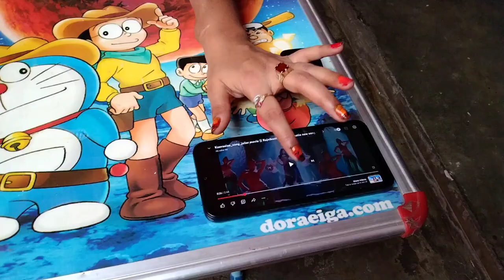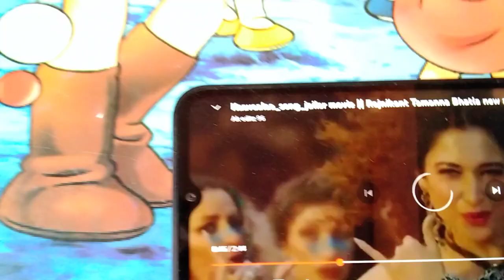vlog,face pr powder hi powder😱😱😅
armaan malik controversary
armaan malik life
sourav joshi vlog
patient life vlog
travel vlog
motivational vlog
never give up vlog
payal ko admit krana pada
piyush joshi vlog
daily vlogs
ye lo mere baccho ka proof arman malik vlog
armaan malik vlog emergency main karwaya utrasuound
payal k muh se aaya blood
who is real wife of armaan malik
अरमान मालिक की रियल वाइफ कौन हैं
Are payal and kritika malik sister
is youtuber armaan malik is hindu
nitini watts vlog
nitin watts first vlog
Nitin waats ,armaan malik fight
nitin armaan malik controversary
Nitin watts vlooger
elvish yadav vlogs
elvish yadav in bigboss
elvish yadav entre in bigboss
motivational vlog
motivational speech
patient motivational video
dialysis patient motivational vlog
senha paras thakral life controversary